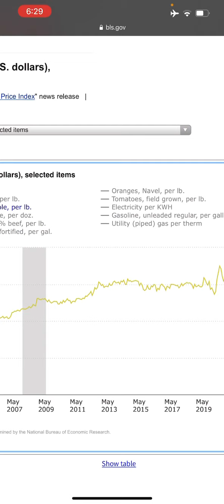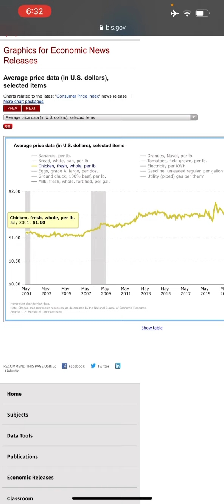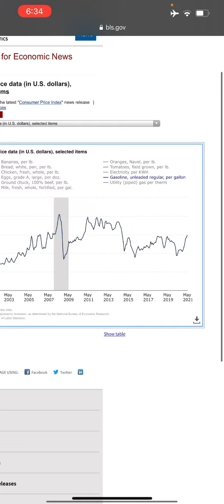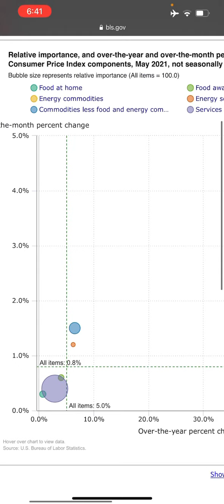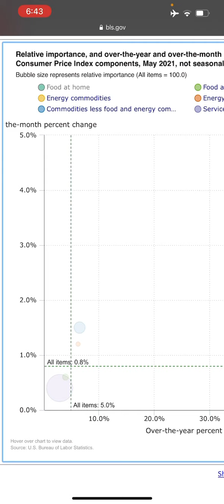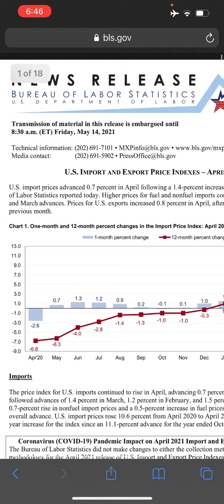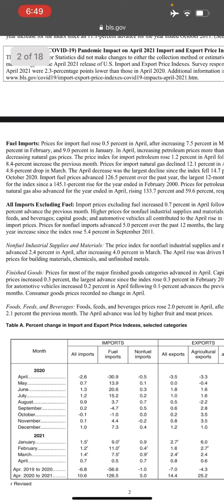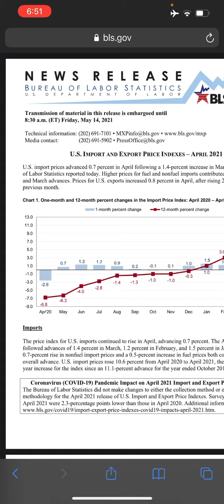(CPI) CONSUMER PRICE INDEX (PPI) PRODUCER PRICE INDEX INFLATION IMPORTS EXPORTS ALL TIME LOW